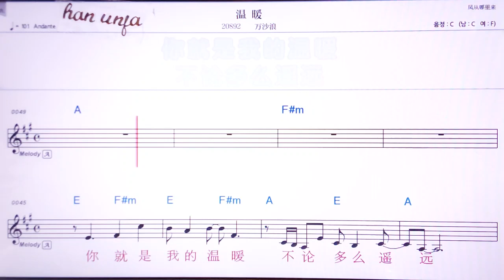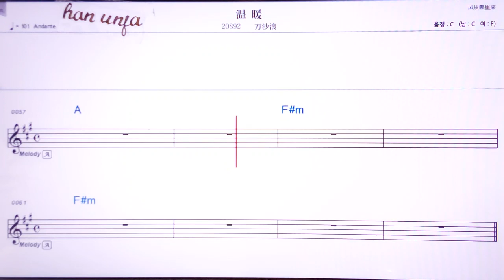💖원누안/원싸랑 👍MR,노래방, 악보, 코드,Karaoke With Sheet Music